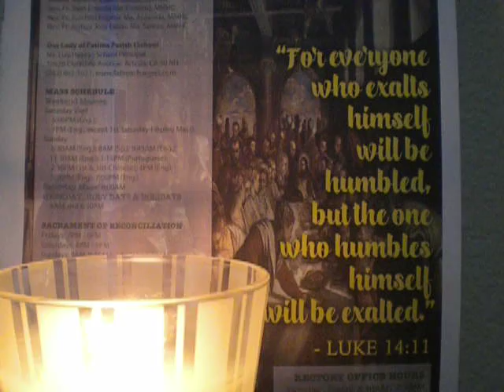1647/2000 Our Father(in silence)/Jubilee Prayer/cover